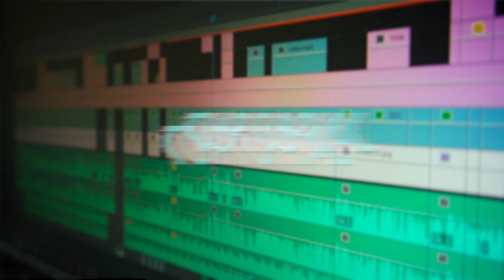Welcome To New Era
lepasni channel azamproject akan banyak melakukan content Videomaking, Video Editing, Turtorial